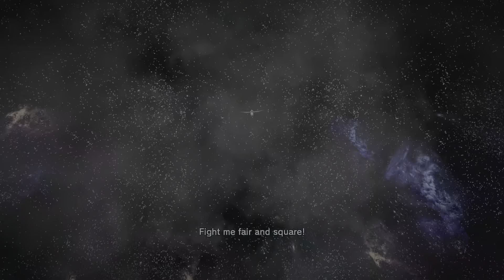Fate/EXTELLA LINK DAY 4 RIDER PLOT + LANCELOT ATTACK